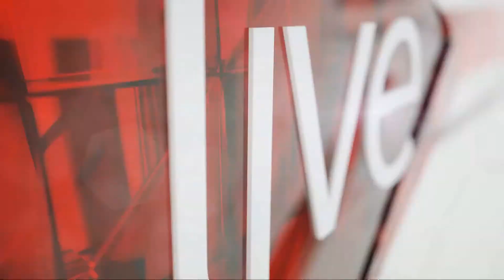Farryl Purkiss plays 'Ways To Live Forever,' unplugged in our studio